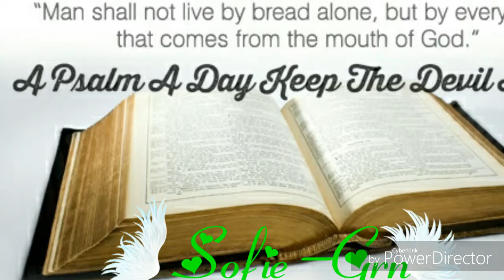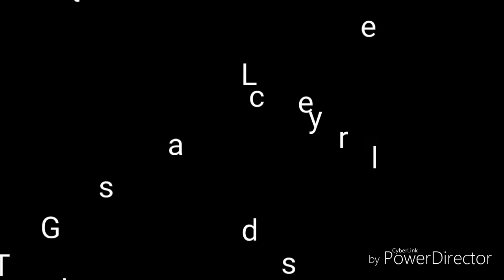Episode #3 Psalm A Day Keep The Devil Away!!!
A PSALM A DAY KEEP THE DEVIL AWAY IS SOMETHING THAT GOD PLACE IN ME TO DO SO I DIDNT EVEN HESITATED TO DO IT I GOT STRAIGHT INTO IT..GOD HAS DONE SO MUCH FOR ME..I HAVE DIED A THOUSAND TIMES AND GOD BRING ME BACK TO LIFE I HAD SO MANY SCARES AND GOD HEALED THEM UP...WAS A BROKEN VESSEL AND GOD MENDED ME ALL UP!!! TO GOD BE THE GLORY GREAT THINGS HE HAS DONE SO LOVE HE THE WORLD THAT HE GAVETH IS SON SO WE CAN ALL HAVE LIFE IN ABUNDANT!! LOVE YOU ALL. GOD IS ALWAYS INCONTROL!!!